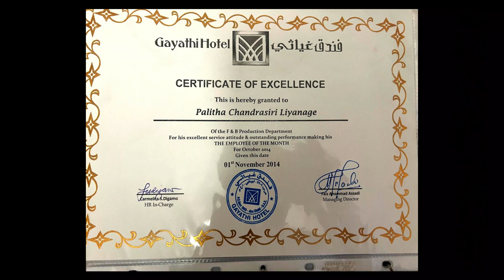කුරහන් රොටි හදන අමුතුම රහසක් විනාඩි දහයකින්